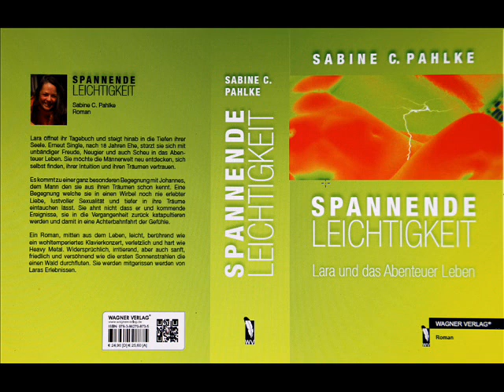Roman Spannende Leichtigkeit von Sabine C Pahlke- Teil 4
Der Roman: Spannende Leichtigkeit- Lara und das Abenteuer Leben

Hörprobe: kurzer Chat Lara mit Mike und die Auswirkung auf Lara bezüglich dem Thema Wut

Lara öffnet ihr Tagebuch und steigt hinab in die Tiefen ihrer Seele. Erneut Single, nach 18 Jahren Ehe, stürzt sie sich mit unbändiger Freude, Neugier und auch Scheu in das Abenteuer Leben. Sie möchte die Männerwelt neu entdecken, sich selbst finden, ihrer Intuition und ihren Träumen vertrauen. Es kommt zu einer ganz besonderen Begegnung mit Johannes, dem Mann den sie aus ihren Träumen schon kennt. Eine Begegnung welche sie in einen Wirbel noch nie erlebter Liebe, lustvoller Sexualität und tiefer in ihre Träume eintauchen lässt. Sie ahnt nicht dass er und kommende Ereignisse, sie in die Vergangenheit zurück katapultieren werden und damit in eine Achterbahnfahrt der Gefühle.

Ein Roman, mitten aus dem Leben, leicht, berührend wie ein wohltemperiertes Klavierkonzert, verletzlich und hart wie Heavy Metal. Widersprüchlich, irritierend, aber auch sanft, friedlich und versöhnend wie die ersten Sonnenstrahlen die einen Wald durchfluten. Sie werden mitgerissen werden von Laras Erlebnissen.

734 Seiten ** Taschenbuch Euro 19,00 incl. Porto
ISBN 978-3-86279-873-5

Liebe Grüße
Sabine C. Pahlke